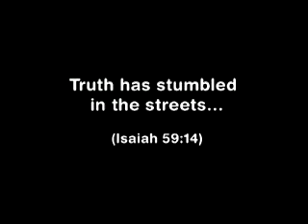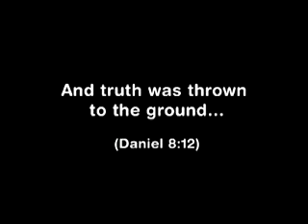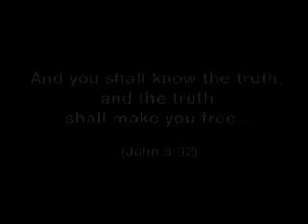A ti, mujer, se te ha concedido el don de transmitir la vida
Dicen que es una elección.
Dicen que depende de mí.
Que debo decidir.
Que yo decido que va a pasar.
Pues yo no siento nada.
Ni siquiera se me nota.
Y ahora juego a ser Dios.
¿Diría Dios sí o no?

¿Ve Dios a esta niña
tan en el fondo de mí?
¿Tiene un sueño para ella?
¿Un plan para ella?
¿Un pensamiento para ella?
¿Ama Dios a esta niña
incluso antes de que esté formada?
¿Antes de que tenga voz?
¿Antes de que nazca?

Yo no quería este bebé.
Tampoco quiero este poder.
Cada vez que cambio de opinión,
no ha dejado de crecer.
Si pudiera ver su cara
entonces sabría qué hacer.
Porque cuando un niño nace
La decisión se toma sola.

Es un mundo frío,
un mundo frío.
Ojalá alguien me dijera qué hacer.
Es un mundo cruel,
un mundo cruel.
Se echa sobre ti y te roba
la vida que llevas dentro de ti.